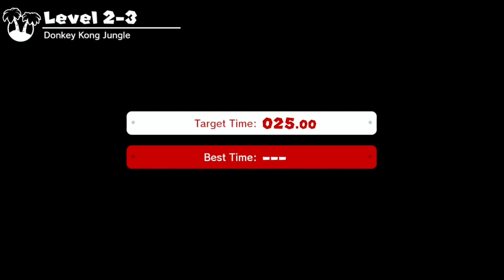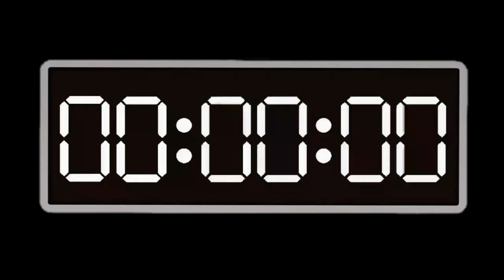Mario VS. Donkey Kong Gameplay Walkthrough Part 10 World 2 Time Attack Levels